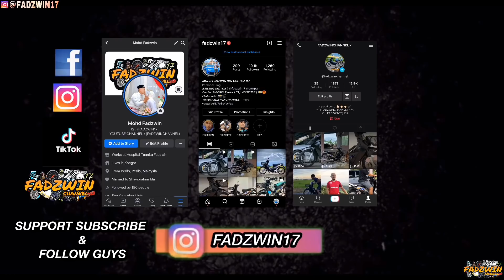DAH HABIS RM15K DEKAT WAVE125 NI ?? BIAR BETOI ?? FULL REVIEW BARANG APA PAKAI ,SPEC APA BUAT 🔥🚀